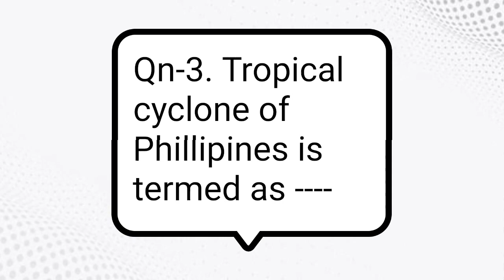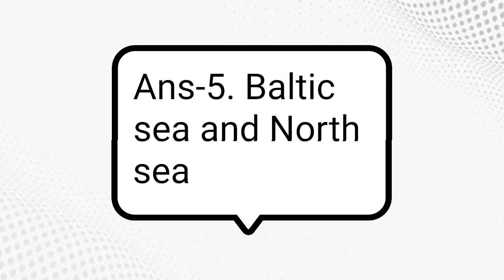General Studies I Daily Quiz I 16032022